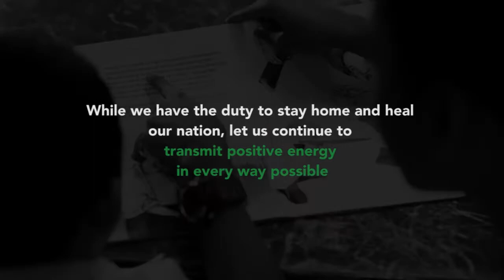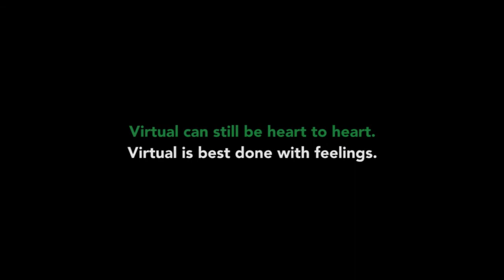Fired Up Ready to Go: Our Lady of Fatima University (OLFU)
Had a delightful and energetic session with  the esteemed OLFU educators. Thank you for your unlimited sharing of thoughts and your powerful and ready to go attitude. Glide high and keep on being AWESOME!